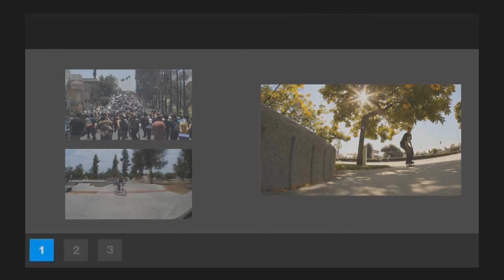Nosemanny nollie inward heel out - Doug Des Autels - Quick clip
Doug Des Autels nose manny nollie inward heelflip out filmed by Gabriel Salazar. We got kicked out pretty fast so didnt have a chance to get a better one